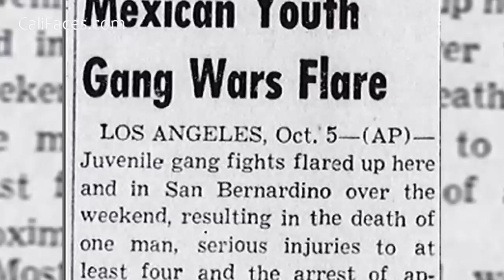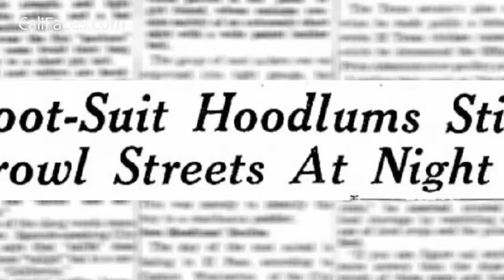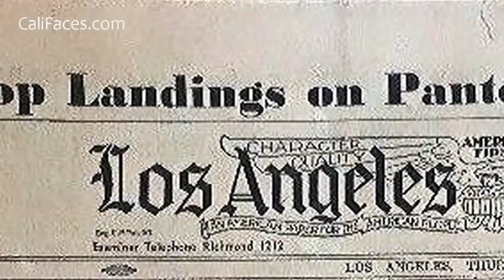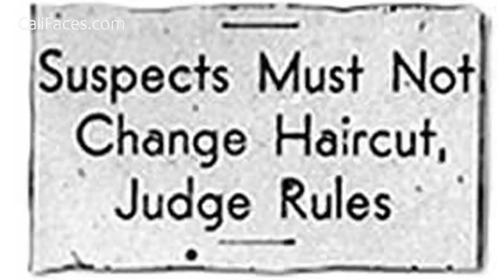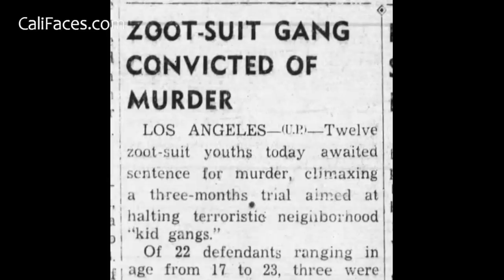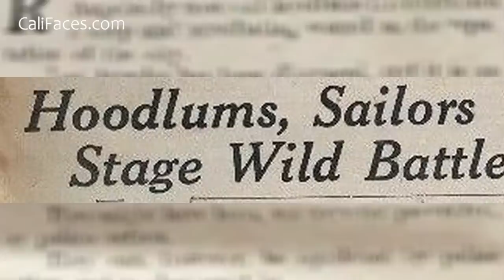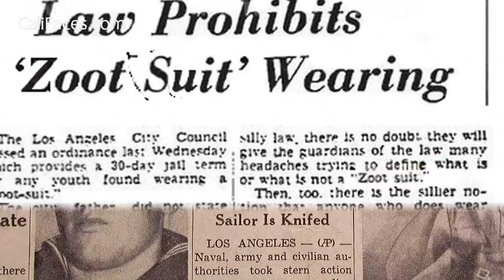The Man Who Set Off The Biggest White and Mexican Race Riots in California - José Díaz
Only one photo was ever taken of José Díaz. It was in 1942 and he was 22 years old. A week later he was killed. The Los Angeles police department blamed his death on gang violence and arrested 600 Mexican Americans who were believed to be gang members. These arrests and the media coverage that followed set off one of the biggest reported cases of racial attacks and racial violence in California's history - and became known as the Zoot Suit Riots.

Cali Faces: California Videos, Interviews, and Mini Documentaries